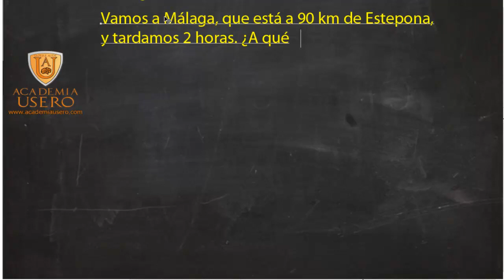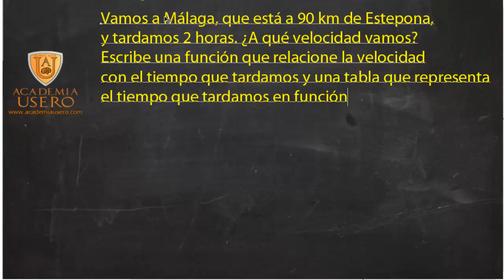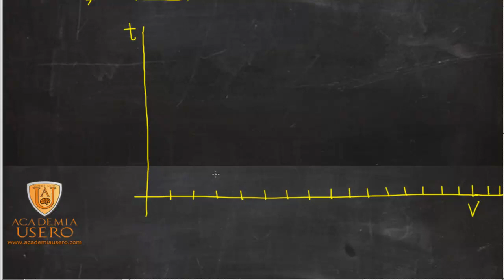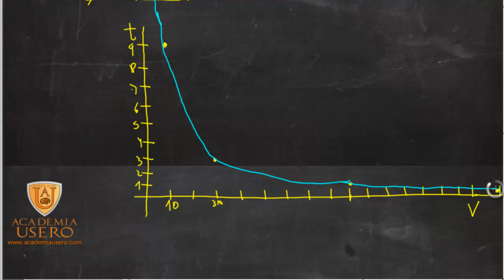Proporcionalidad inversa ejercicios Matemáticas Acceso a ciclos Academia Usero Estepona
Proporcionalidad inversa ejercicios Matemáticas Acceso a ciclos
Academia Usero en Estepona, el centro de formación con más vídeos en Internet del Mundo presenta: Proporcionalidad inversa ejercicios Matemáticas Acceso a ciclos